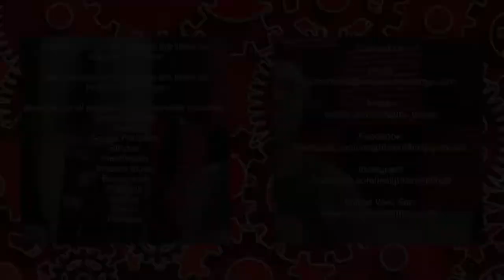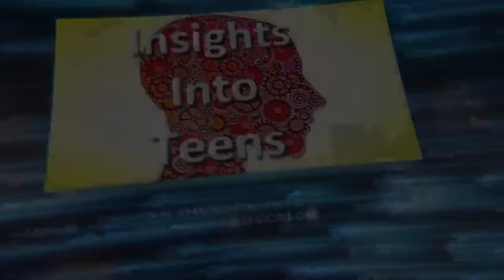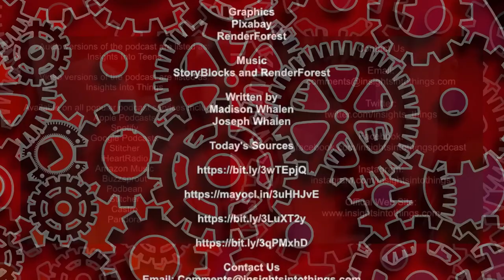Insights Into Teens: Episode 146 "Loneliness and Social Isolation"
For many teens their social world is everything to them.  Who they hang out with, the kids they relate to, and the extracurricular activities they participate in all help the teenager to define a sense of self.

Loneliness and social isolation are real issues for teens even without having to live through a pandemic. But add the required isolation associated with a pandemic on top of the normal sense of loneliness teens can feel and it quickly becomes overwhelming.

In today’s episode of Insights Into Teens we’re going to take a look at what causes loneliness and social isolation, the physical and mental health impacts on our teens and techniques to help combat these issues.